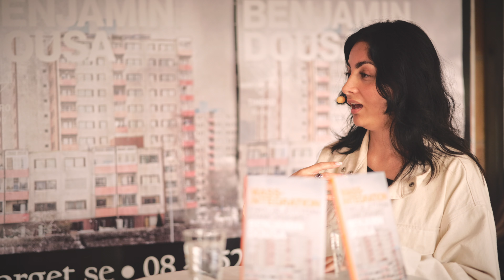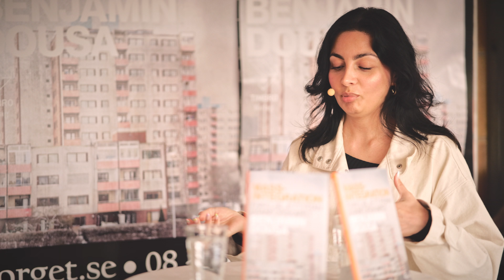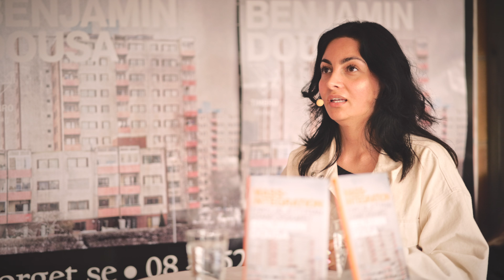Boklansering: Massintegration med Mauricio rojas, Elaf Ali, Hanif Aziz och Benjamin Dousa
Massintegration är ett måste för att Sverige ska fungera. 800 000 svenskar försörjer inte sig själva. Det krävs en arbetslinje, mer än en assimilationslinje – eftersom jobbskapande är vad politiker enklast kan kontrollera.

00:00 Benjamin Dousa
10:16 introduktion till seminariet
11:45 Hanif Aziz
19:41 Elaf Ali
25:53 Mauricio Rojas
31:30 Hela panelen